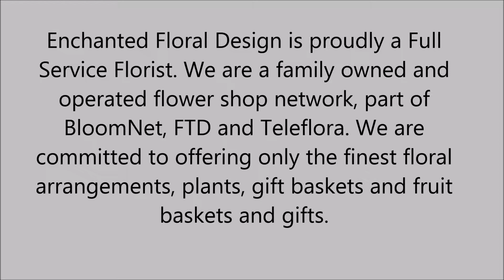Full Service Florist in Bennett, CO - Enchanted Floral Design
Enchanted Floral Design is proudly a Full Service Florist. We are a family owned and operated flower shop network, part of BloomNet, FTD and Teleflora. We are committed to offering only the finest floral arrangements, plants, gift baskets and fruit baskets and gifts.

We provide service that is friendly and prompt. All of our customers are important; our professional staff is dedicated to making your experience a pleasant one. That is why we always go the extra mile to make your floral gift perfect!